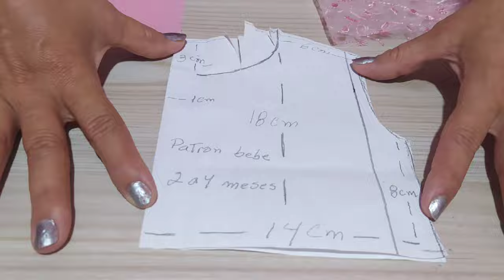Vestido para recién nacida paso a paso 💞